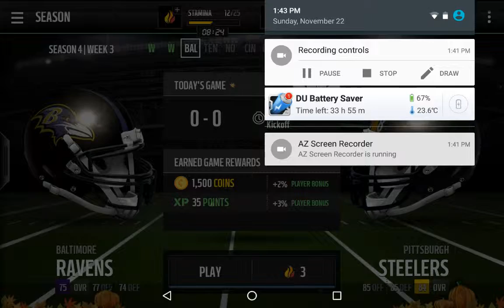Cowboys MVP Road to the Playoffs Travis Frederick!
I've finally completed the set for the Cowboys Road to the Playoffs Travis Frederick